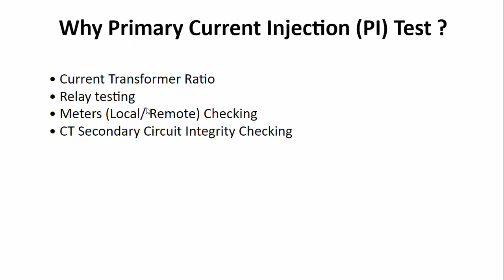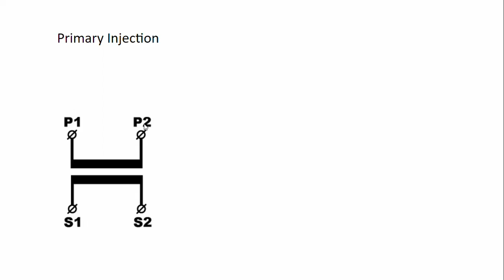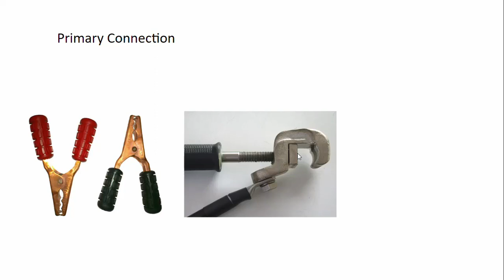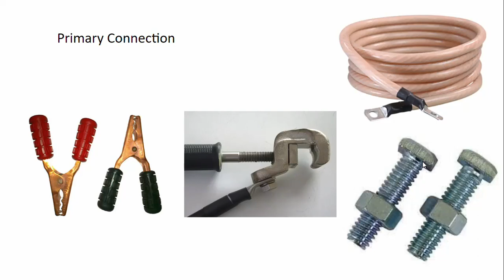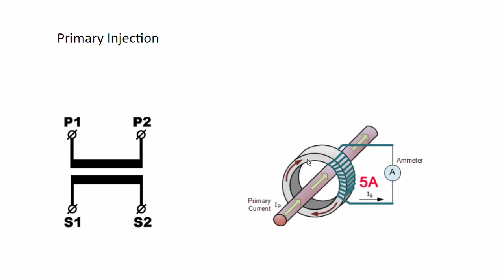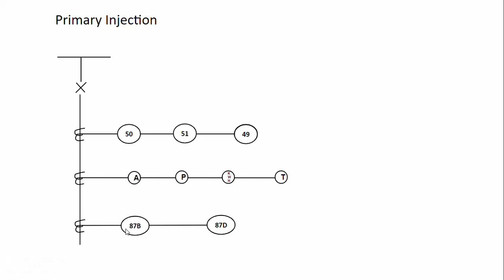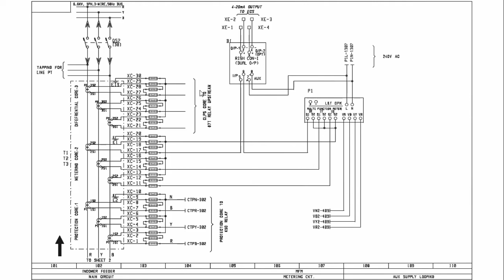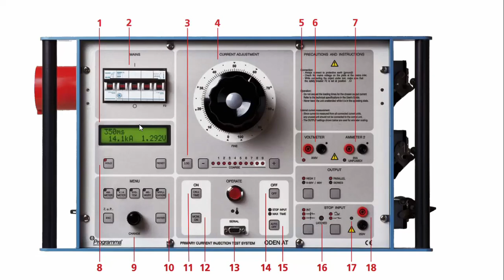Primary Current Injection (PI) Testing | Testing Method | Primary Current Injection (PI) Kit Details